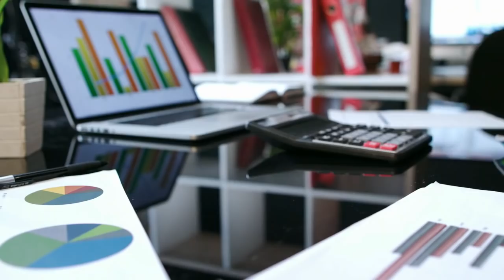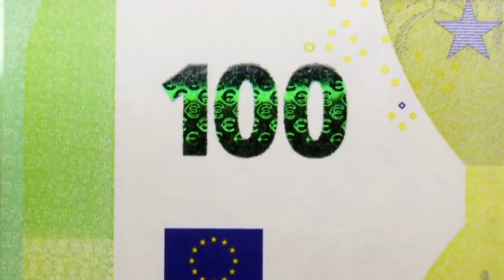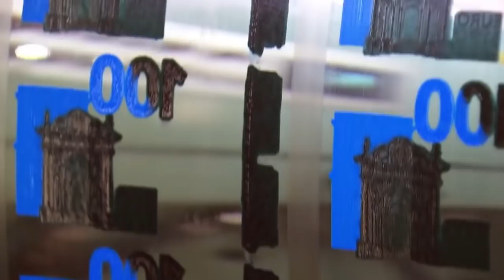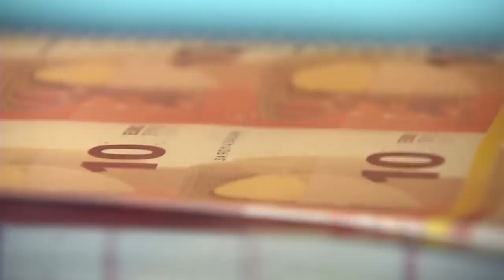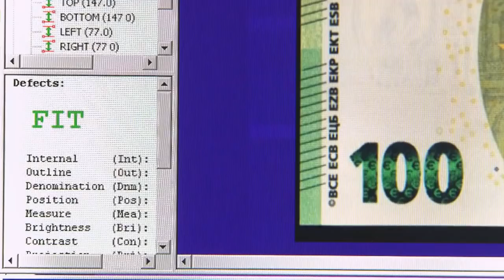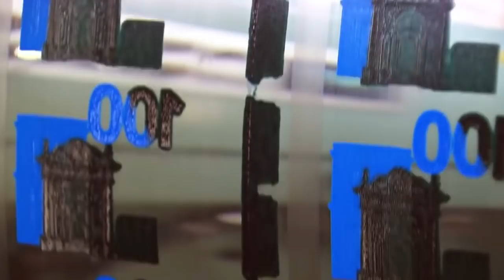Do You Know How Currency Notes are Made?